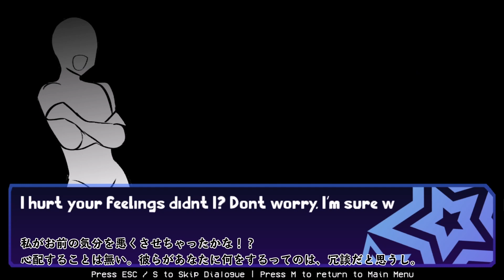【ゆっくり実況】市長の座を賭けてのボーカル対決！【FridayNightFunkin' #7】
前の動画に来たコメントでのオススメMOD、なんかどれも難しそうな雰囲気を醸し出してるけど大丈夫?

MODのリンクはこちら

よく使わせて頂いてる音素材
・無料効果音で遊ぼう！